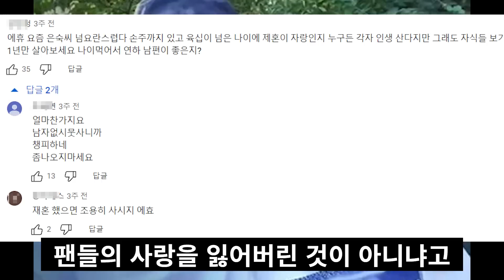선우은숙 유영재 결국 법원으로 가게 되나?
배우 선우은숙
그리고 아나운서 유영재

두 사람이 달달한 신혼 생활을 보내고 있습니다
하지만 요즘 자주 나오는 두 사람에 관한 수상한 소문들

선우은숙 유영재 부부
더 이상은 참을 수 없다며 결단을 내렸습니다